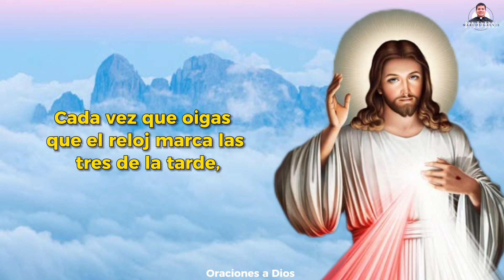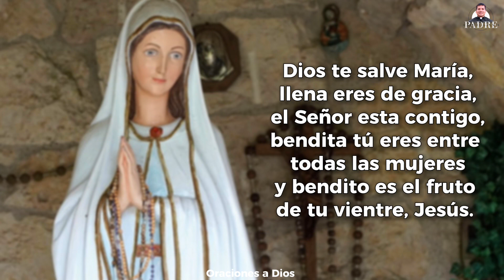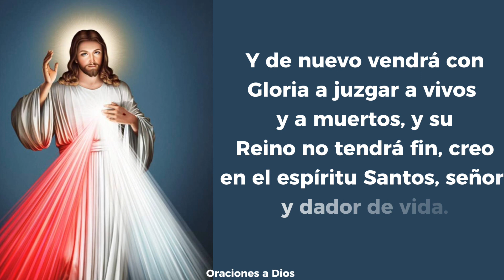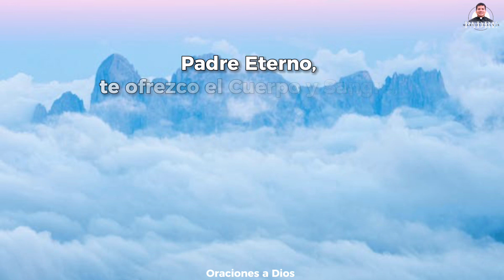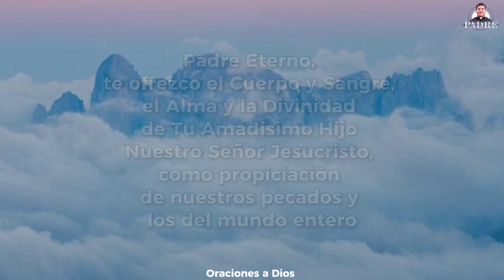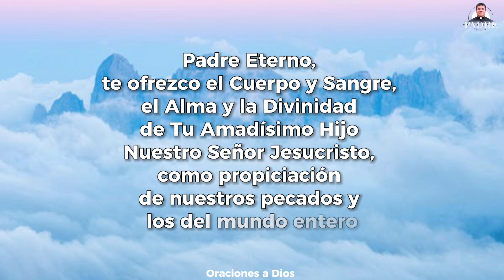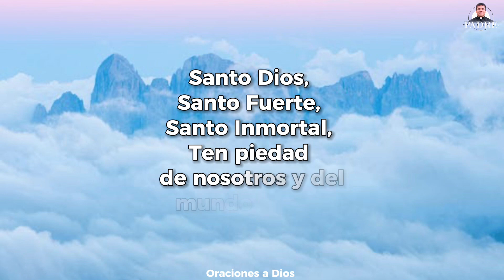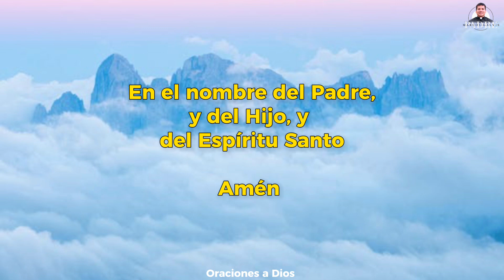CORONILLA a la DIVINA MISERICORDIA de HOY🙏🏻Miércoles 15 Noviembre 2023​⁠​⁠@PadreMarcosGalvis